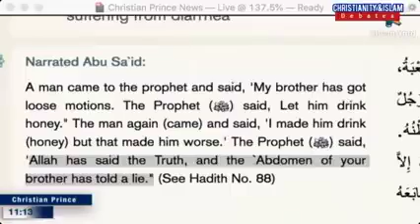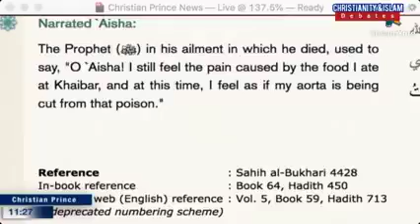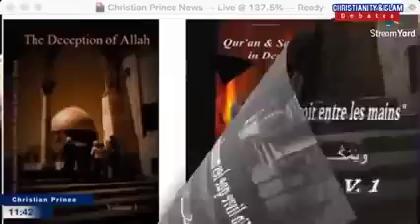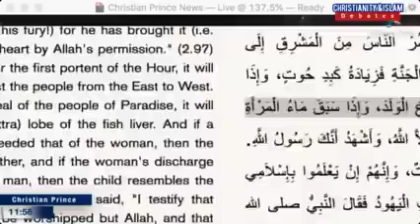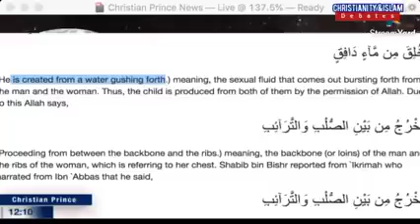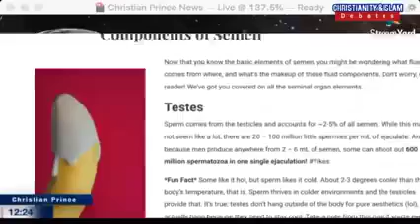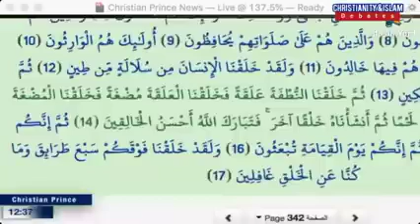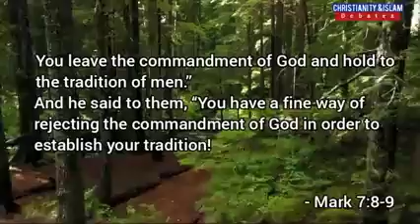A Famous Muslim Responded to the Question Christian Prince Debates For 238 x 426